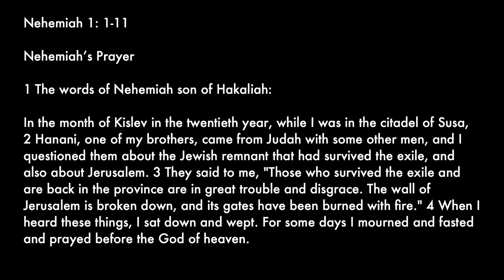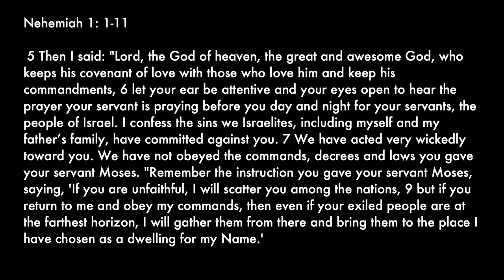NEHEMIAH | How to Live a Life of Influence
Miles continues our series in the Old Testament looking at the life of Nehemiah, and how we too can be people of influence.

9.30AM, 11.30AM & 5PM